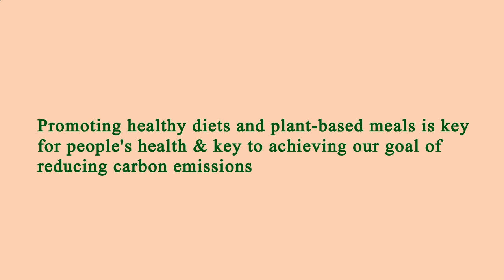Close to Me Restaurants Los Angeles 90026 CA, Los Angeles County, California, United States